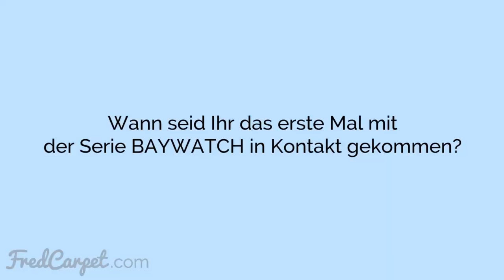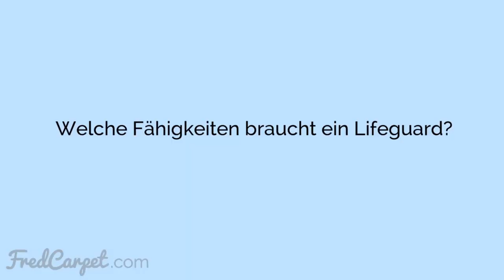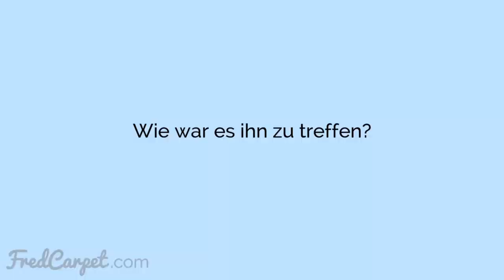Jon Bass & Ilfenesh Hadera Interview | BAYWATCH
BAYWATCH Interview mit Jon Bass & Ilfenesh Hadera

Jon Bass und Ilfenesh Hadera spielen im Serien-Reboot-Kult BAYWATCH an der Seite von Dwayne "The Rock" Johnson, Kelly Rohrbach, Zac Efron & Co. die Rettungsschwimmer Ronnie und Stephanie Holden. Dabei sorgt vor allem Jon Bass im Film für einen extrem derben Humor. Im Doppelinterview sprechen wir mit ihnen über die Originalserie und das Erbe von Daviod Hasselhoff, ihre Charaktere und Fähigkeiten, ohne die Rettungsschwimmer wie die BAYWATCH-Mitglieder nicht auskommen.

Schaut auch mal auf einem unserer anderen Channel vorbei:
Filminfo:

BAYWATCH
Originaltitel: Baywatch (2017)
Genre: Komödie, Action, Krimi
Lauflänge: 116 Minuten
Cast: Dwayne Johnson, Zac Efron, Alexandra Daddario, Kelly Rohrbach, Priyanka Chopra Jonas
Regie: Seth Gordon
Drehbuch: Michael Berk, Douglas Schwartz, Gregory J. Bonann
Kinostart: 1.7.2017
DVD-/Blu-ray-/4K UHD-Release: 1.1.2022
Streaming: Netflix, Prime Video, Sky Go, WOW (Sky Ticket); diverse VoD-Anbieter